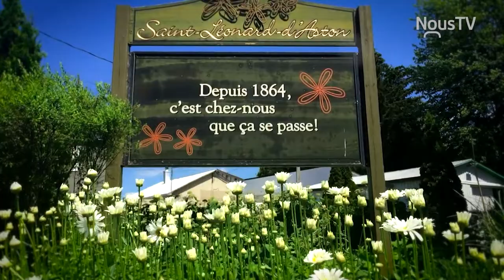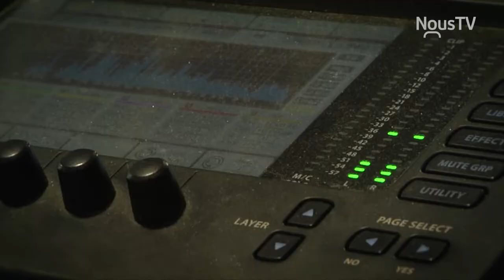La musique que j'aime Rita Gobeil Émission 01 NousTV 2017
La musique que j'aime,  invitée: Rita Gobeil, animation : Stéphane Lévesque